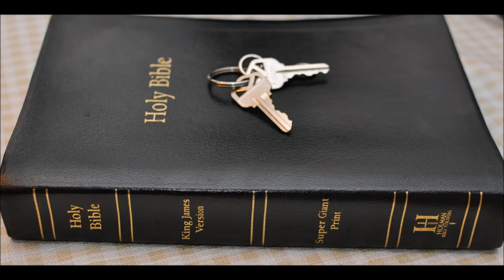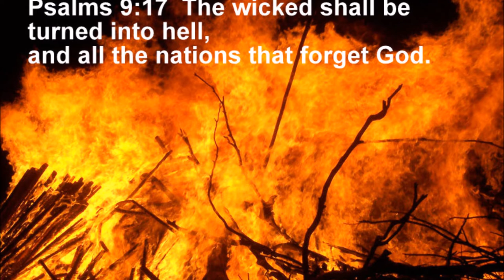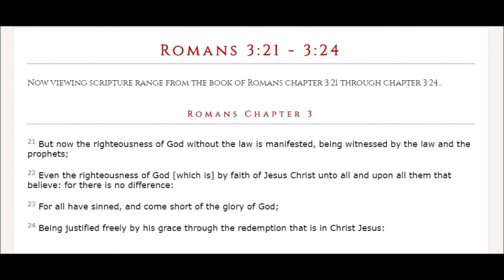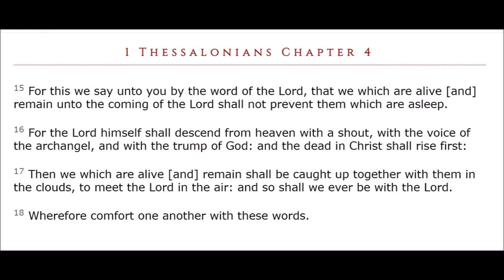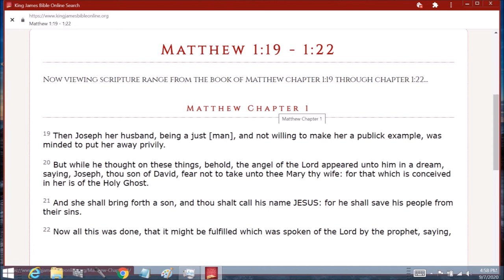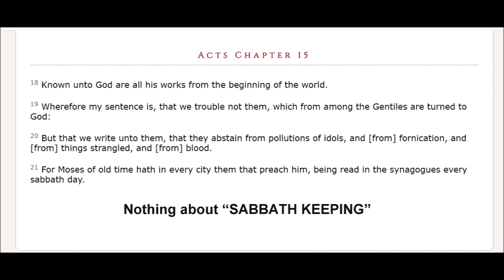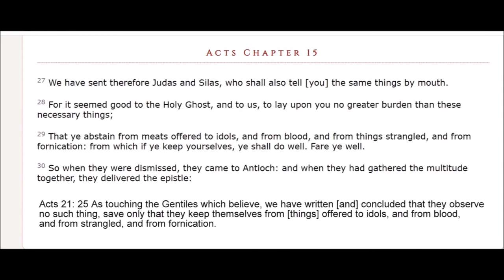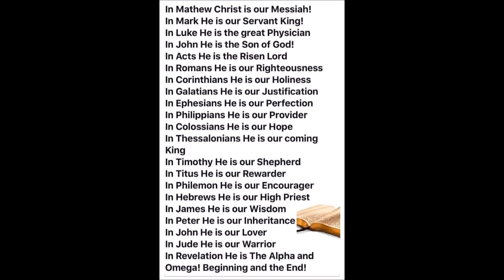Judges 19 concubine was abused died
Judges  Chapter 19  1 And it came to pass in those days, when there was no king in Israel, that there was a certain Levite sojourning on the side of mount Ephraim, who took to him a concubine out of Bethlehemjudah.

2 And his concubine played the whore against him, and went away from him unto her father's house to Bethlehemjudah, and was there four whole months.

3 And her husband arose, and went after her, to speak friendly unto her, and to bring her again, having his servant with him, and a couple of asses: and she brought him into her father's house: and when the father of the damsel saw him, he rejoiced to meet him.

4 And his father in law, the damsel's father, retained him; and he abode with him three days: so they did eat and drink, and lodged there.

5 And it came to pass on the fourth day, when they arose early in the morning, that he rose up to depart: and the damsel's father said unto his son in law, Comfort thine heart with a morsel of bread, and afterward go your way.

6 And they sat down, and did eat and drink both of them together: for the damsel's father had said unto the man, Be content, I pray thee, and tarry all night, and let thine heart be merry.

7 And when the man rose up to depart, his father in law urged him: therefore he lodged there again.

8 And he arose early in the morning on the fifth day to depart: and the damsel's father said, Comfort thine heart, I pray thee. And they tarried until afternoon, and they did eat both of them.

9 And when the man rose up to depart, he, and his concubine, and his servant, his father in law, the damsel's father, said unto him, Behold, now the day draweth toward evening, I pray you tarry all night: behold, the day groweth to an end, lodge here, that thine heart may be merry; and to morrow get you early on your way, that thou mayest go home.

10 But the man would not tarry that night, but he rose up and departed, and came over against Jebus, which is Jerusalem; and there were with him two asses saddled, his concubine also was with him.

11 And when they were by Jebus, the day was far spent; and the servant said unto his master, Come, I pray thee, and let us turn in into this city of the Jebusites, and lodge in it.

12 And his master said unto him, We will not turn aside hither into the city of a stranger, that is not of the children of Israel; we will pass over to Gibeah.

13 And he said unto his servant, Come, and let us draw near to one of these places to lodge all night, in Gibeah, or in Ramah.

14 And they passed on and went their way; and the sun went down upon them when they were by Gibeah, which belongeth to Benjamin.

15 And they turned aside thither, to go in and to lodge in Gibeah: and when he went in, he sat him down in a street of the city: for there was no man that took them into his house to lodging.

16 And, behold, there came an old man from his work out of the field at even, which was also of mount Ephraim; and he sojourned in Gibeah: but the men of the place were Benjamites.

17 And when he had lifted up his eyes, he saw a wayfaring man in the street of the city: and the old man said, Whither goest thou? and whence comest thou?

18 And he said unto him, We are passing from Bethlehemjudah toward the side of mount Ephraim; from thence am I: and I went to Bethlehemjudah, but I am now going to the house of the LORD; and there is no man that receiveth me to house.

19 Yet there is both straw and provender for our asses; and there is bread and wine also for me, and for thy handmaid, and for the young man which is with thy servants: there is no want of any thing.

20 And the old man said, Peace be with thee; howsoever let all thy wants lie upon me; only lodge not in the street.

21 So he brought him into his house, and gave provender unto the asses: and they washed their feet, and did eat and drink.

22 Now as they were making their hearts merry, behold, the men of the city, certain sons of Belial, beset the house round about, and beat at the door, and spake to the master of the house, the old man, saying, Bring forth the man that came into thine house, that we may know him.

23 And the man, the master of the house, went out unto them, and said unto them, Nay, my brethren, nay, I pray you, do not so wickedly; seeing that this man is come into mine house, do not this folly.

24 Behold, here is my daughter a maiden, and his concubine; them I will bring out now, and humble ye them, and do with them what seemeth good unto you: but unto this man do not so vile a thing.

25 But the men would not hearken to him: so the man took his concubine, and brought her forth unto them; and they knew her, and abused her all the night until the morning: and when the day began to spring, they let her go.

26 Then came the woman in the dawning of the day, and fell down at the door of the man's house where her lord was, till it was light.

27 And her lord rose up in the morning, and opened the doors of the house, and went out to go his way: